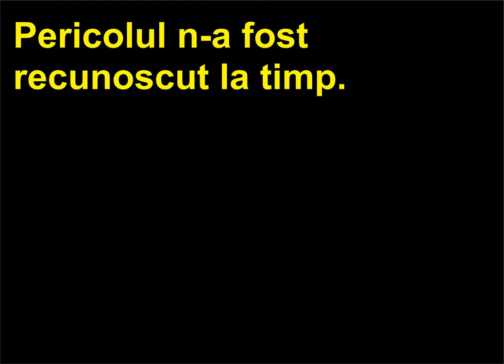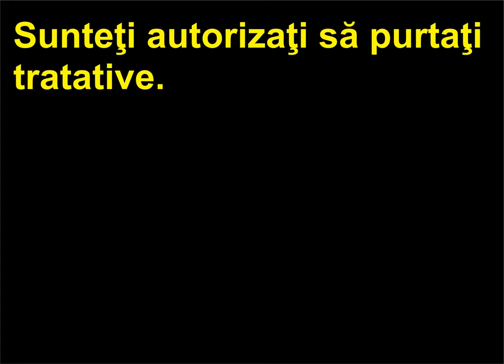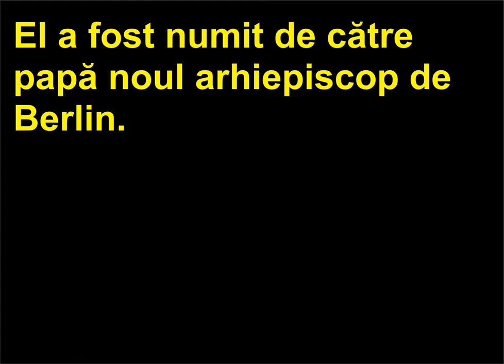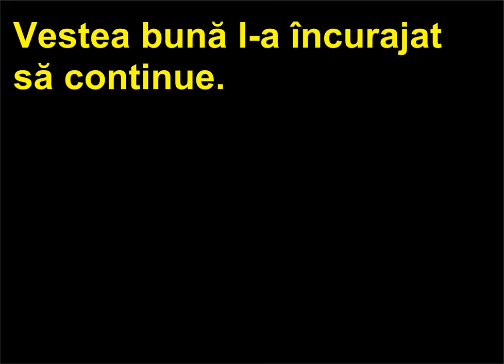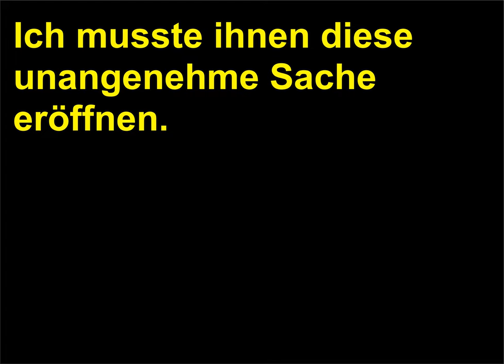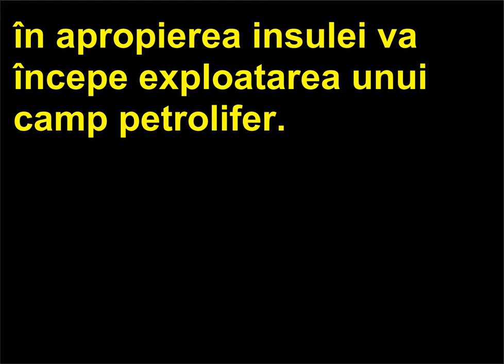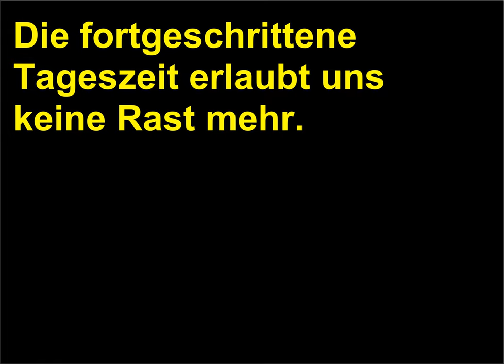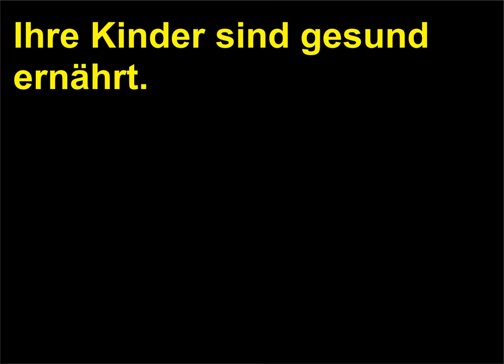Retroversiune Romana Germana 97